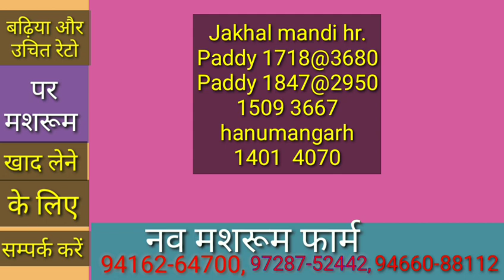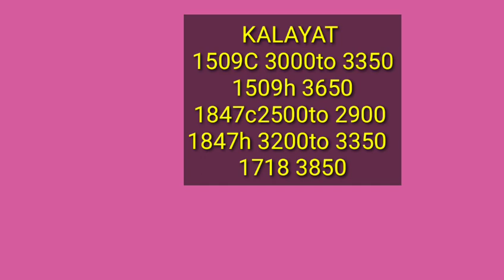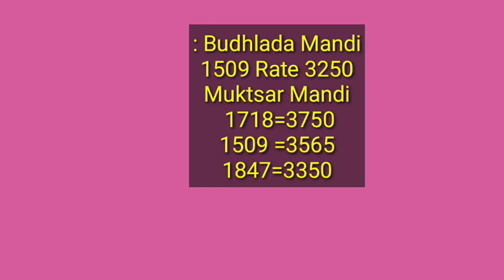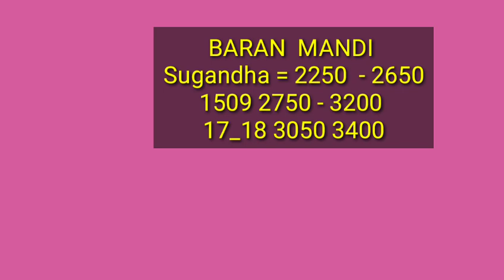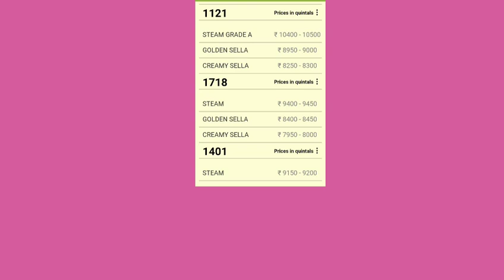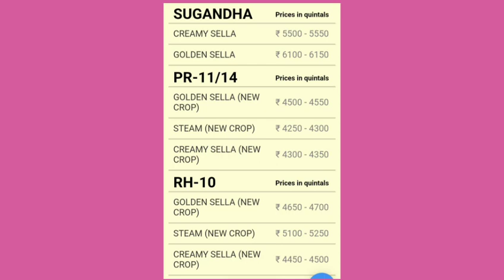बासमती चावल का निर्यात मूल्य कम करने की अटकलों के बीच बदला माहौल | चावल धान हल्की तेजी| 1401 1509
Paddy rate
1847 dhan ke rate
1401 paddy price today
1509 Dhan ka rate
1121 paddy price today 2022
1121 Basmati rice price in Punjab Mandi today
1121 Rice price today in Haryana
1401 Basmati rice price in Punjab Mandi today
1718 dhan rate today
30 numbe basmati rate
1121 dhan ka rate  today
1847 paddy price today
1692 paddy price today